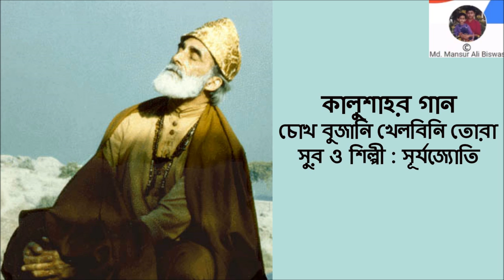Chokh Bujani Khelbini Tora : Kalushar Gaan : Surja Jyoti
Accompanied By : Dotara : Piyar Ali, Tabla : Farhad Hossain Biswas